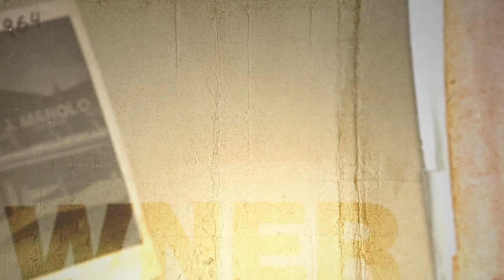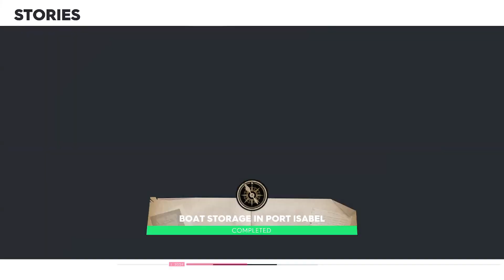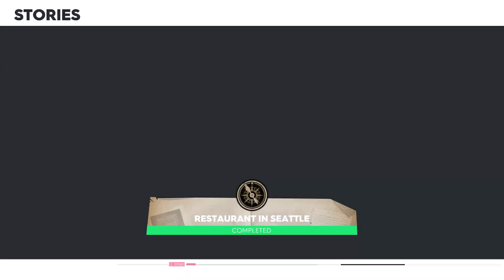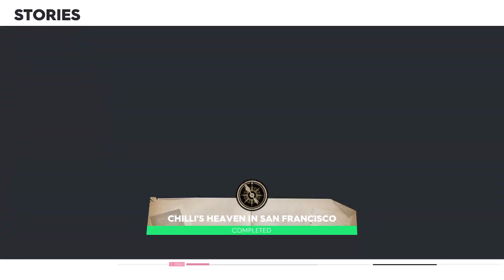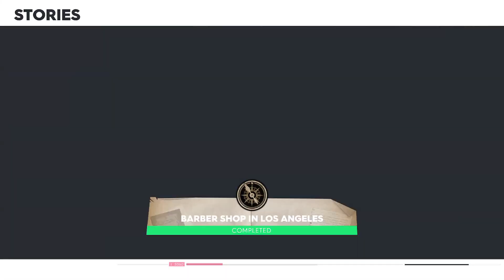The Crew 2: "Highs & Lows" Story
New Story mode in The Crew 2 presents new regular activities. Follow the Clues, complete the Stories and get the reward.
Timeline:
00:00 Intro
00:28 Step 1/12 "Trailer Park in El Paso"
01:42 Step 2/12 "Holbrook Restaurant"
03:26 Step 3/12 "Gas Station in Amarillo"
05:52 Step 4/12 "Boat Storage in Port Isabel"
08:22 Step 5/12 "High Tech Company"
12:21 Step 6/12 "Garage in Fresno"
14:49 Step 7/12 "Ivory Taco"
17:07 Step 8/12 "Restaurant in Seattle"
19:05 Step 9/12 "Chilli's Heaven in San Francisco"
20:58 Step 10/12 "Barber Shop in Los Angeles"
22:57 Step 11/12 "Lost Garage"
25:16 Step 12/12 "Barn West of El Paso"
27:21 Getting reward vehicle